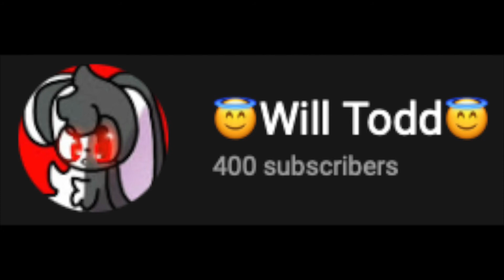My darling reached 400 subscribers~! :D